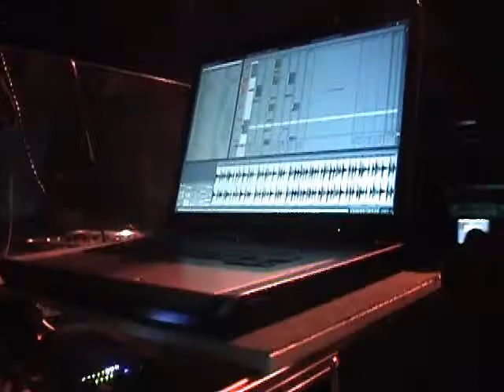Trust My Radio 5 - SEUIL & HD PROJECT @ KIOSK Lille 10.2007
Trust my Radio 5, edition video par videotronique.com, organisées par la webradio electrOne, avec SEUIL (Einmaleins / Igloo / Minibar / Eklo) accompagné de HD PROJECT (Labelle records) et des résidents electrOne.